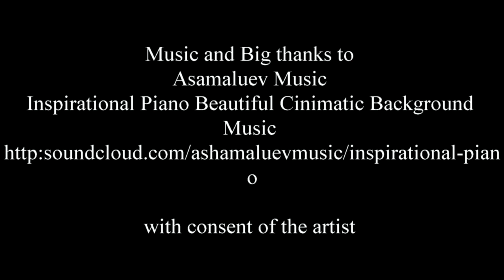Somerset Floods 21 - 12 - 2019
So good morning
 it's Sunday and so yesterday troypointerphotography  was out in Somerset taking a look at the flooded areas which usually are in this area mainly unless there is a lot more rain And actually I was quite surprised that there were not more flooded areas in Somerset then I saw yesterday given the amount of rain that we have had so I decided to make a short movie to show people what I saw yesterday feel free to leave a comment or just enjoy the movie thanks Troy